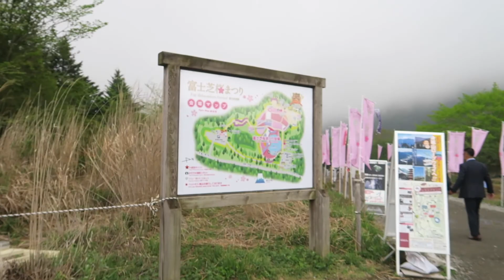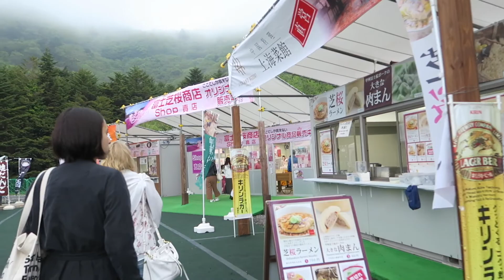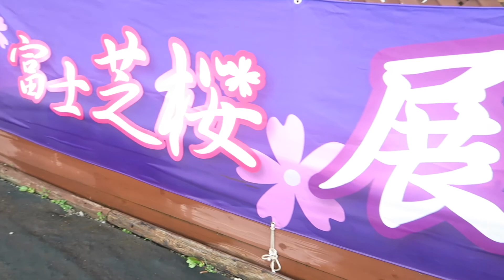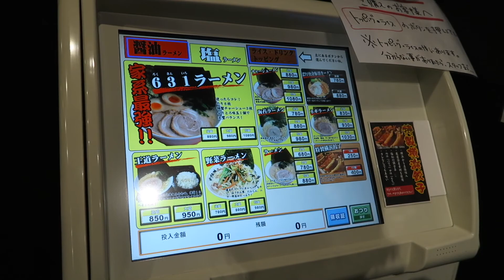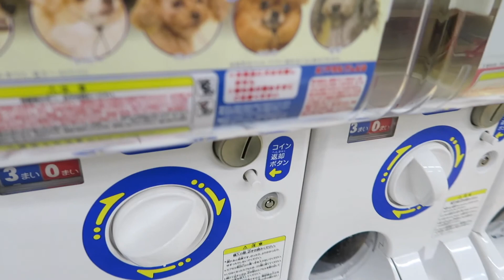Pink Moss at Fuji!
Went with Haru to see the Shibaazakura (Pink moss) at Mount Fuji.

All and any likes, shares, and subscriptions are very much appreciated as they would really help our channel to be more visible and get to more people :)

Snapchat: lea220591 (lea) emixlea (emi)

Also, we love getting to know new people so if you'd like to talk, please follow us on twitter, insta, or snap and talk to us! (We promise not to bite...hard! :p)